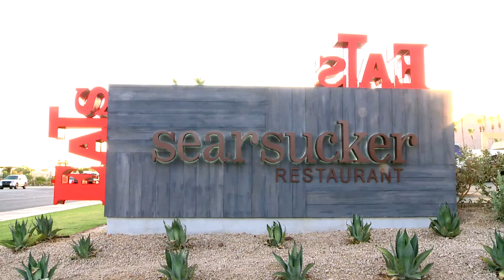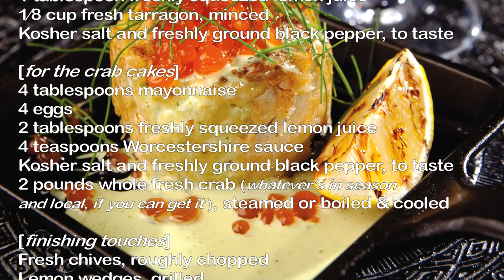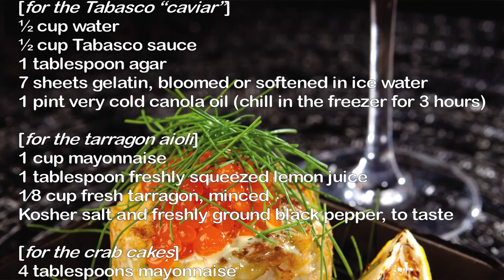Crab Cakes CLIENT FINAL ABSOLUTE